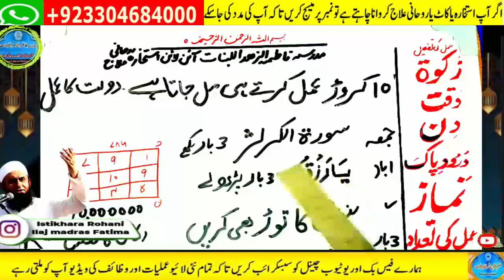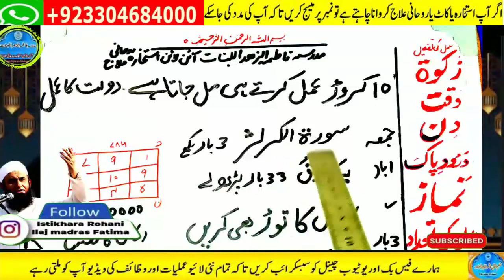Amir hone ka wazifa, daulat ka wazifa, rizq ka wazifa, wazifa for money, jab, pari, mokil ka amal